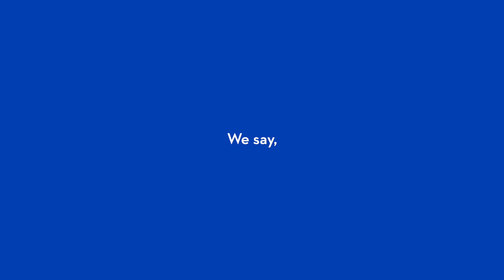MahaloMovement - Week 2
We continue to be thankful for our everydayheroes. Do you have someone you’d like to thank? Join the MahaloMovement and share your thanks with us.